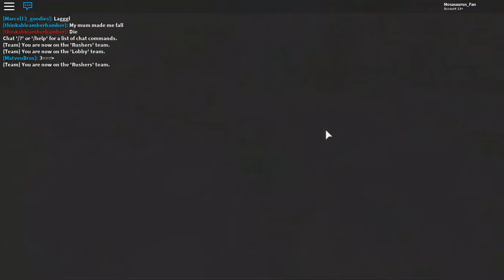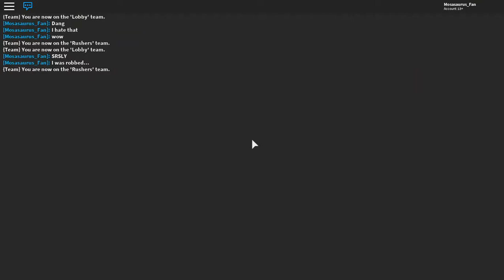I raged quit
Title: I raged quit

Description: This sucks...

HAH! You wasted ur time